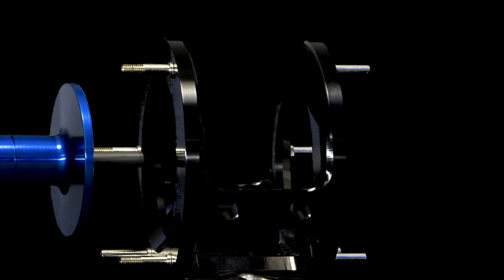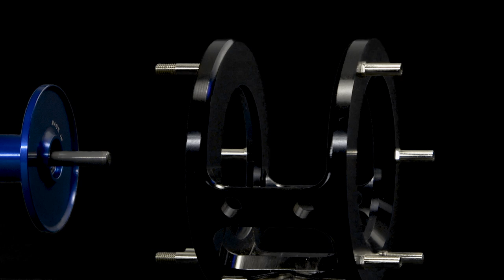Reel P*rn Episode 2 - THE LONGEST casting reel you can get without a prescription.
This is the Longest casting reel you can buy.  No reel out of the box reel will cast further.  (none that I've ever seen)
Serious inquiries only. (Last I heard it was around $400.00 USD) Availability is limited and it is only available

Thank you to every single person who spends their valuable time watching the content I put out!
You guys are what make this possible!
Help support real information
The "Thanks bro! Tip Jar

Fishing Reel reviews
Best Fishing reel under $100
Best Reel under $100
Best Reel under $200
Best Bass Reel under $100
Best Bass Reel under $200
Best Inshore reel
Best surf reel
Best beach reel
How to cast further